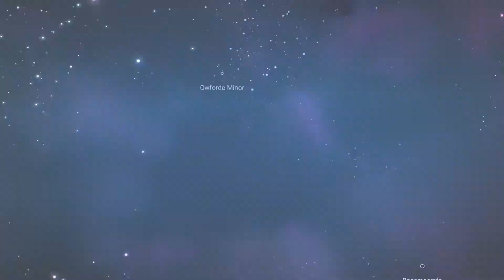No Man's Sky episode 4